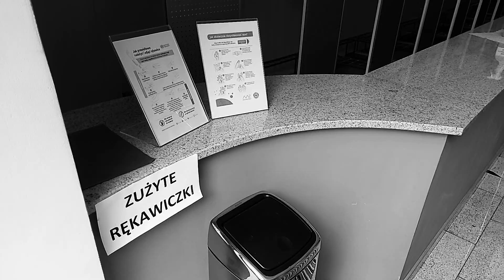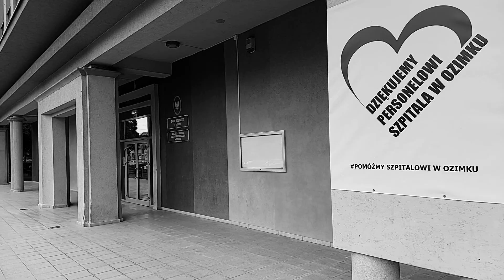hot16challenge2 Dom Kultury w Ozimku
Dzięki za nominację Marii Spólnej.

Wpłacajcie, pomagajcie!